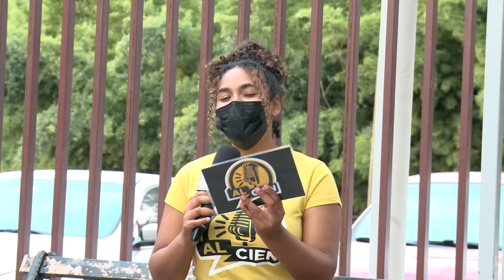Al Cien Pregunta #26 ¡Muéstranos tu talento!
Al Cien / Pregunta 26💃🏽
En la Universidad de Montemorelos abundan los dones entre los estudiantes👀 Salimos al campus para que nos muestren sus talentos✨